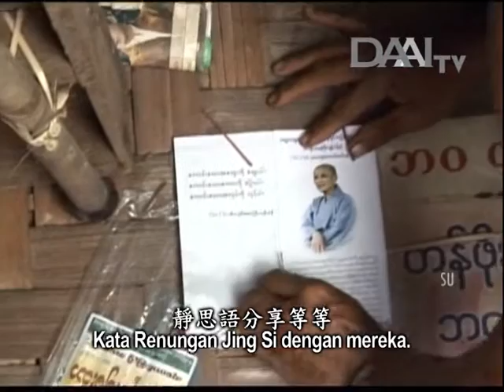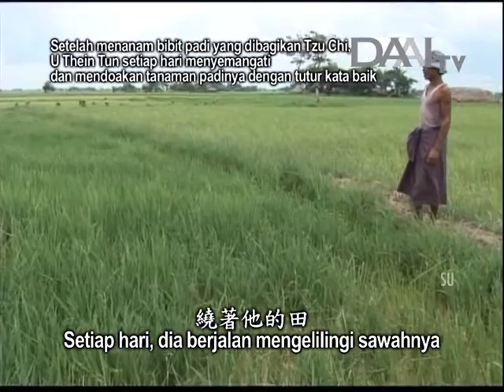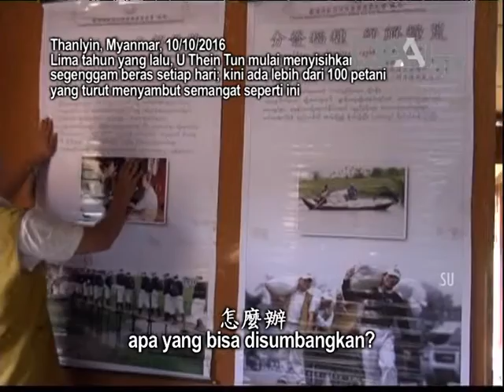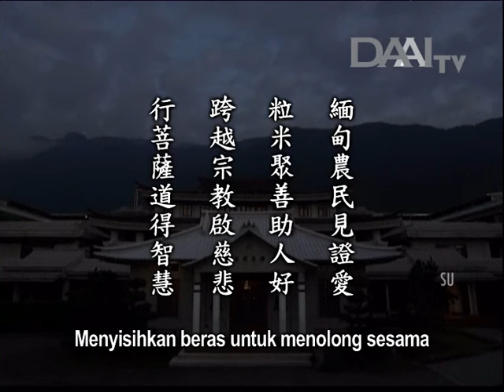Lentera Kehidupan 20161108 慈悲智慧感天地 Menginspirasi Dunia dengan Welas Asih dan Kebijaksanaan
Lentera Kehidupan – 8 November 2016
Disiarkan di Stasiun Televisi Cinta Kasih DAAITV INDONESIA :

慈悲智慧感天地
Menginspirasi Dunia dengan Welas Asih dan Kebijaksanaan

Sinopsis:
Jalinan jodoh Myanmar dan Tzu Chi dimulai pada tanggal 2 Mei 2008, pascasiklon Nargis menerjang Myanmar. Saat itu, insan Tzu Chi dari Malaysia, Thailand, dan Taiwan segera melakukan survei dan memberikan bantuan darurat. Perlahan-lahan, mereka mendapati bahwa ada banyak petani di pedesaan yang hidup kekurangan. Setiap musim tanam, mereka harus meminjam bibit padi. Karena itu, insan Tzu Chi membagikan bibit padi kepada mereka. Setelah menanam bibit padi dari Tzu Chi, seorang petani setempat, U Thein Tun, bertutur kata baik kepada tanamannya setiap hari. Dia tidak menggunakan pestisida karena menghormati kehidupan. Meski demikian, dia selalu memperoleh hasil panen yang melimpah. Hasil panennya bahkan lebih baik daripada petani lain. Dia juga menyumbangkan bibit padi kepada Tzu Chi agar Tzu Chi bisa menolong lebih banyak orang. Inilah kebajikan dan cinta kasih U Thein Tun.

Sejak lima tahun lalu, U Thein Tun menyisihkan segenggam beras setiap hari untuk menolong sesama. Kini, ada lebih dari 100 orang yang turut menyisihkan segenggam beras setiap hari. Praktik inilah yang menginspirasi Master untuk mengimbau orang-orang cukup makan 80 persen kenyang dan menyisihkan 20 persennya untuk menolong sesama. Inilah lingkaran dan kekuatan cinta kasih.

Setiap agama mengajari umatnya untuk bersumbangsih dengan kekuatan cinta kasih. Paus Fransiskus juga berkata demikian. Beliau berharap setiap orang di seluruh dunia dapat sungguh-sungguh mempraktikkan belas kasih. Buddha juga mengajari kita untuk saling mengasihi tanpa memandang jalinan jodoh dan memiliki perasaan senasib dan sepenanggungan. Jadi, semua orang hendaknya mengasihi satu sama lain tanpa memandang perbedaan, baik ras, agama, maupun yang lainnya.

Inti sari Lentera Kehidupan_tayang 08 November 2016:

緬甸農民見證愛
Menyaksikan cinta kasih petani di Myanmar

粒米聚善助人好
Menyisihkan beras untuk menolong sesama

跨越宗教啟慈悲
Menginspirasi welas asih tanpa memandang perbedaan agama

行菩薩道得智慧
Menapaki Jalan Bodhisattva untuk membina kebijaksanaan